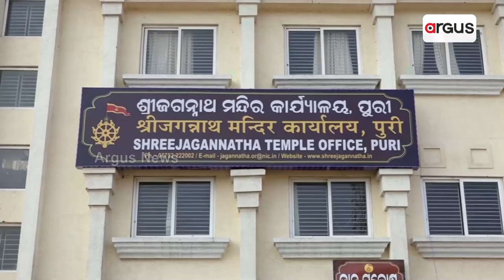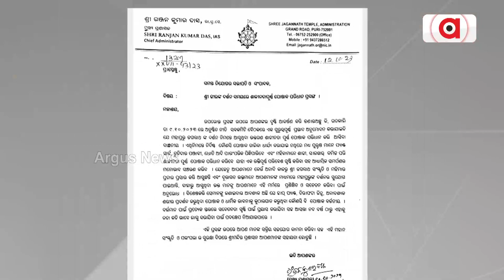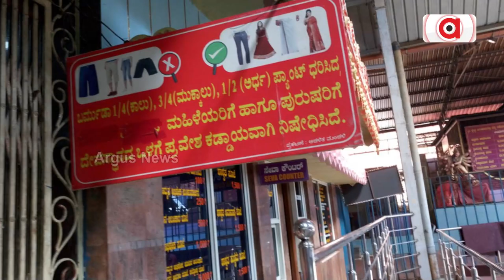Jagannath Temple Dress Code: JTP Told To Make Devotees Aware Of New Rule, Not To Use Force